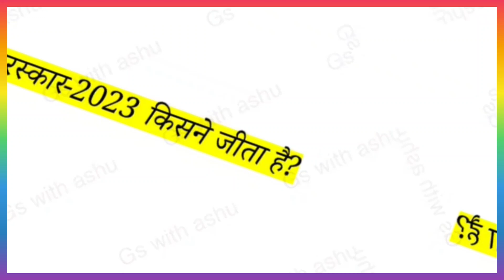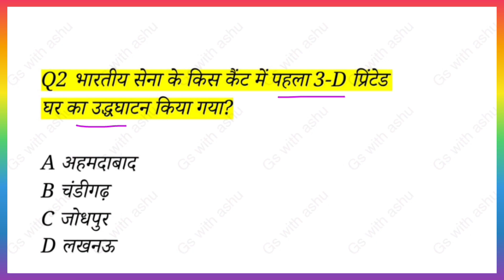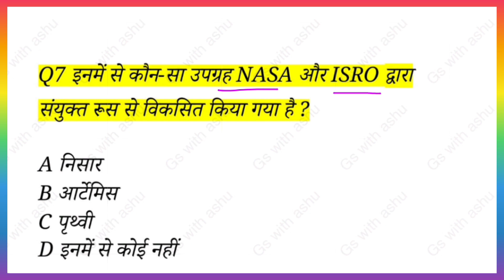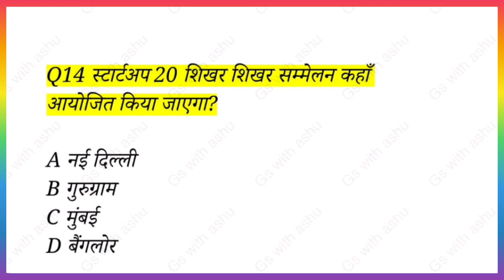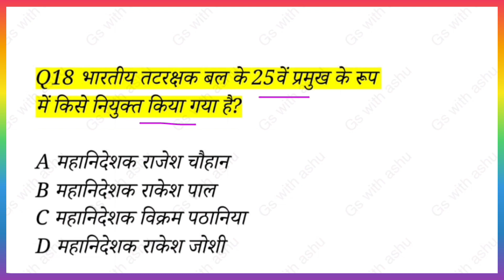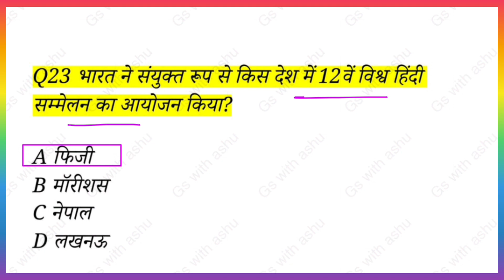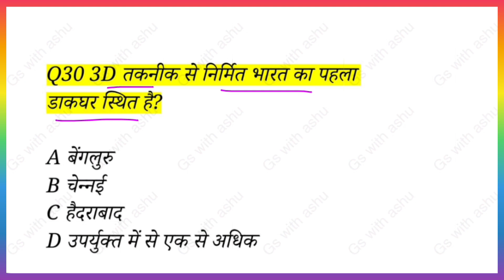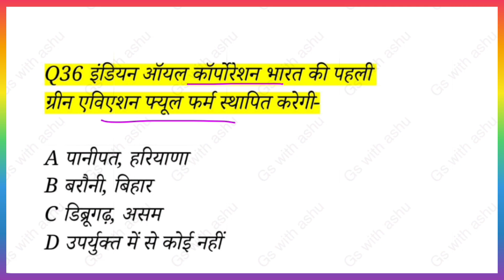current affairs for 69 bpsc || 69th bpsc current affairs 2023 || 69th bpsc test series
69th bpsc current affairs
current affairs
unacademy bpsc current affairs
current affairs unacademy bpsc

69 bpsc practice set

69 bpsc test series 2023

69th bpsc practice set

69 bpsc current affairs.

69 bpsc update

bpsc 69 science question

69th bpsc practice set
69th bpsc set practice
69th bpsc
edu teria 69th bpsc practice set
edu teria 69th bpsc pt practice set 2023
drishti ias 69th bpsc pt practice set 2023
edu teria practice set,practice set for 69th bpsc
69th bpsc pt practice set 2023
drishti ias practice set 69th bpsc pt 2023
the platform 69th bpsc practice set
69th bpsc notification
69th bpsc 2023
crown 69th bpsc practice set
69th bpsc current affairs
current affairs
69th bpsc
bihar current affairs class
69th bpsc 2023

BPSC

BPSC Exam

BPSC Result

BPSC Analysis

BPSC Strategy

BPSC General Studies BPSC Optional Subjects

69th bpsc current affairs
69th bpsc 2023
current affairs today
69th bpsc bihar current affairs
current affairs
bihar daily current affairs
69th bpsc

69th bpsc notification

69th bpsc practice set

bpsc 69 test series 2023

bpsc ka practice set

eduteria

drishti 69th bpsc practice set

69 bpsc practice set edu teria
bpsc practice set 2023
bpsc 69 practice set
bpsc 69th practice set 2023
69 bpsc practice set
edu teria
edu teria bihar special
eduteria 69 bpsc test series
eduteria current affairs 2023
bpsc 69 practice set 2023
bpsc 69 strategy
bpsc 69th test series
bpsc set
bpsc test series 2023 69th
edu teria 69 bpsc practice set

test series for bpsc 69